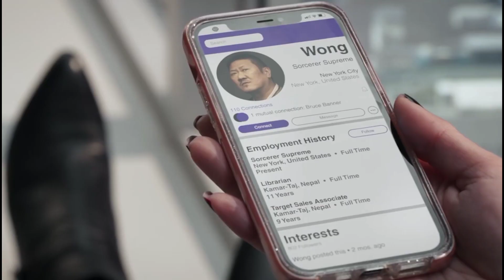10 Hidden Details You Should Missed in She Hulk Episode 3 | Hindi | Things You Missed in She Hulk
10 Hidden Details You Should Missed in She Hulk Episode 3 | Things You Missed in She Hulk

Filmy Habit :- This channel is all about superhero content and some other stuff. Note:- This video is only for the purpose of sharing the information or knowledge not to hurt with the feelings of anyone.

marvel Studios
mcu vs dc
mcu
dc
marvel vs dc
Marvel upcoming movie
mcu new movies
Avengers
iron man
hulk
Thor
captain America
Thor love and thunder
ms marvel